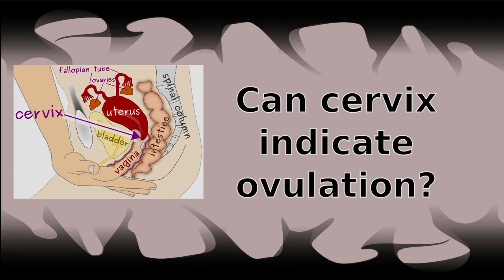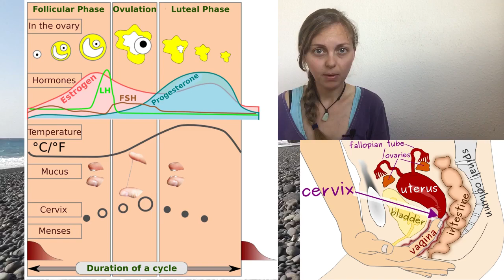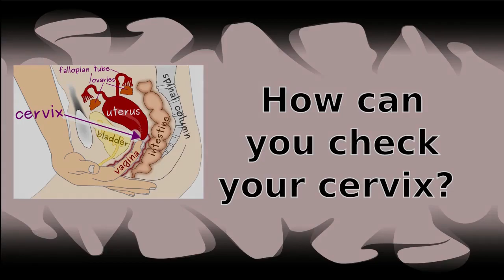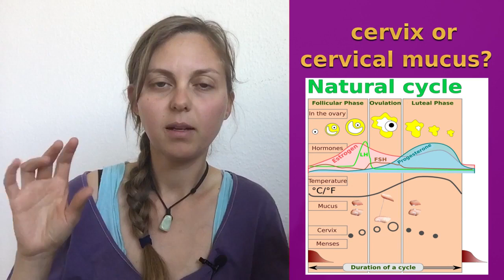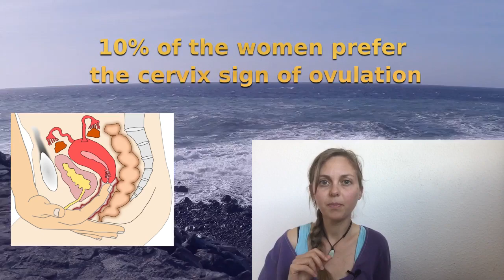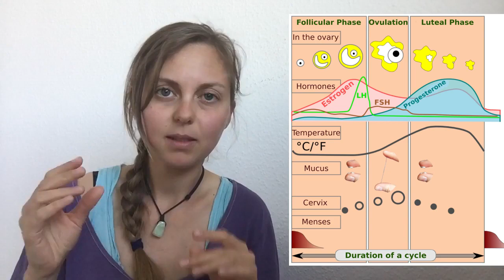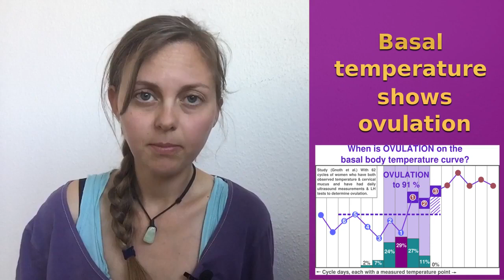Getting Pregnant With The Help of The Cervix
How can you get pregnant with your cervix, when you want to determine your fertile days in the menstrual cycle? More Infos in my new Video!

📖 eBook WHEN AM I FERTILE? The Natural Way To Conceive
⊙ How to learn step by step, the Symptothermal Method and determine the most fertile days
⊙ How to limit ovulation to a few days
⊙ How you can safely detect pregnancy without a pregnancy test, only by body observation
⊙ How to calculate your expected delivery date of your desired child yourself
⊙ How YOU can clearly narrow down possible causes that make pregnancy more difficult
    through concrete cycle diagnostics
⊙ BONUS: Comprehensive exercise book with cycle sheet for printing and more
⊙ BONUS: 10 videos for body observation of ovulation signs
⊙ BONUS eBook: Optimal nutrition for the cycle
⊙ BONUS: eBook Become Pregnant after 35+
⊙ BONUS: eBook 10 Ways to Promote Fertility in Men
⊙ BONUS eBook fertile days determine despite shift work

👩‍🎓Natural conception rates in subfertile couples following fertility awareness training

👩‍🎓Time to pregnancy: results of prospective study and impact on the management of infertility

0:00 Einleitung
0:30 Can cervix indicate ovulation?
2:07 How can you check your cervix?
5:10 cervical mucus vs cervix which is better?
6:56 When is best time to start observing?
8:01 Can cervix indicate menstruation?
9:40 My Conclusion